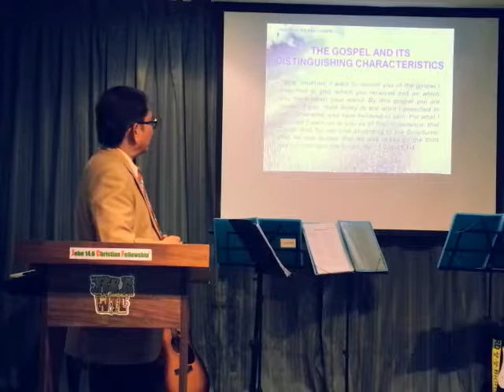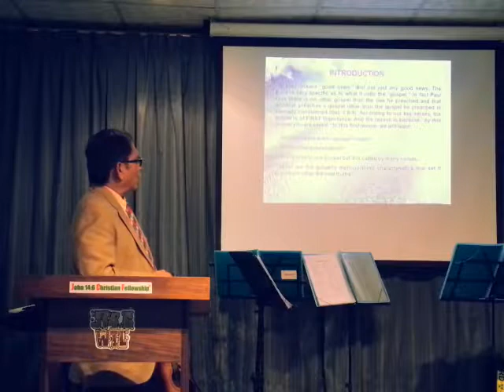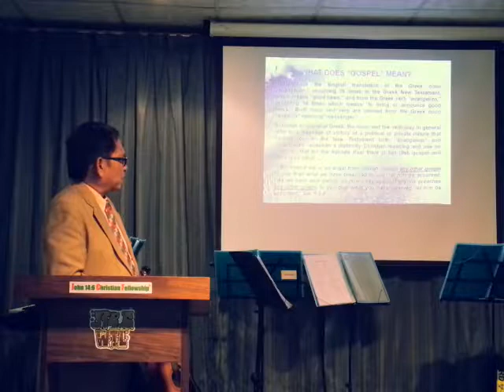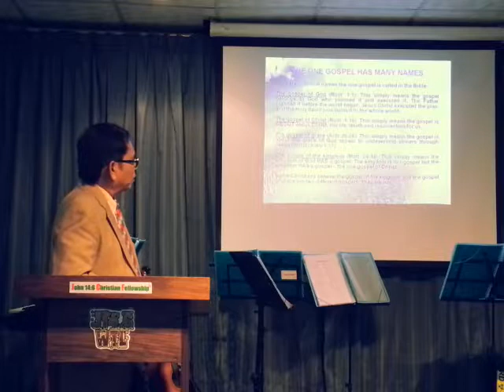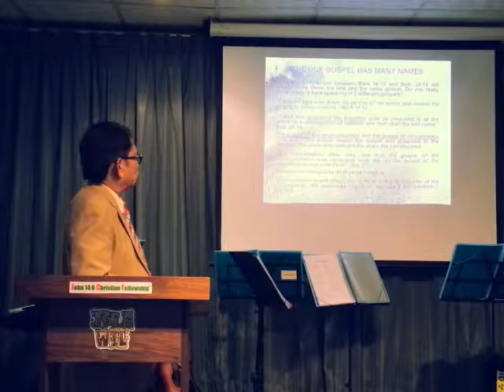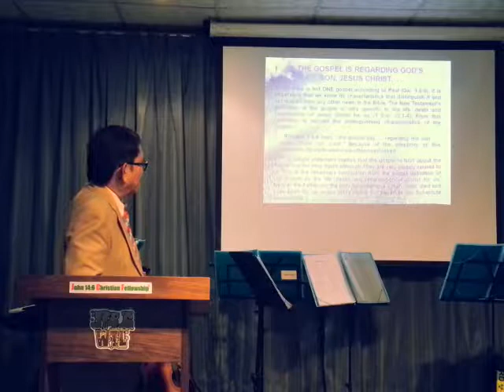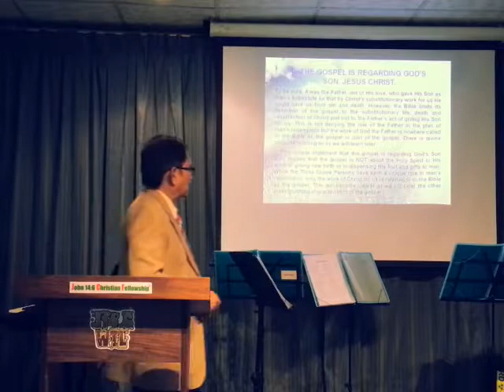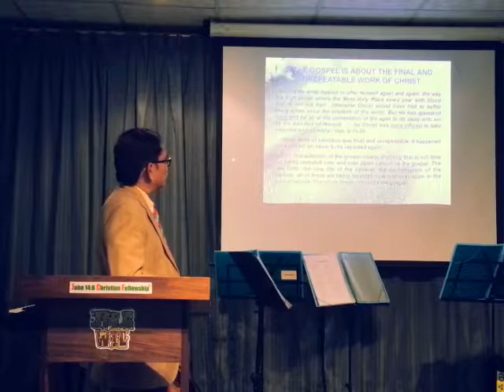THE GOSPEL AND IT'S DISTINGUISHING CHARACTERISTICS By: MARIO BERMEJO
THE GOSPEL AND IT'S DISTINGUISHING CHARACTERISTICS

1 COR.15:1-4 NASB

v1 Now I make known to you, brethren, the gospel which I preached to you, which also you received, in which also you stand, 2 by which also you are saved, if you hold fast [a]the word which I preached to you, unless you believed in vain.

3 For I delivered to you [b]as of first importance what I also received, that Christ died for our sins according to the Scriptures, 4 and that He was buried, and that He was raised on the third day according to the Scriptures,